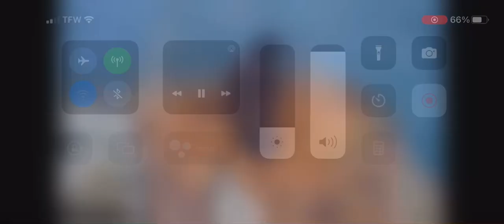Anthony enjoys a snack! Two Harbors 5/31/2023 explore.org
Courtesy of IWS (institute for Wildlife Studies) and explore.org